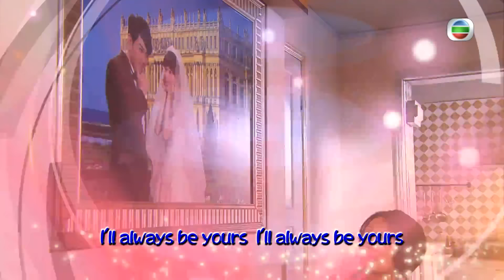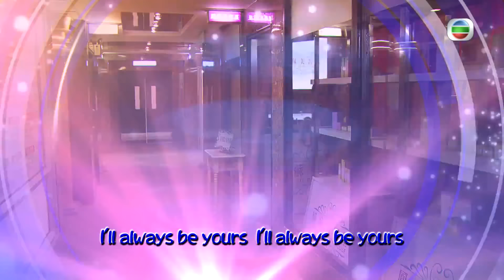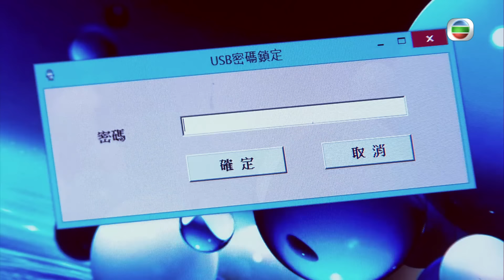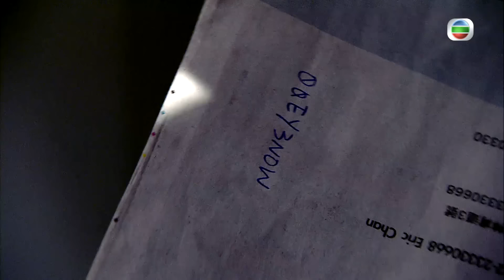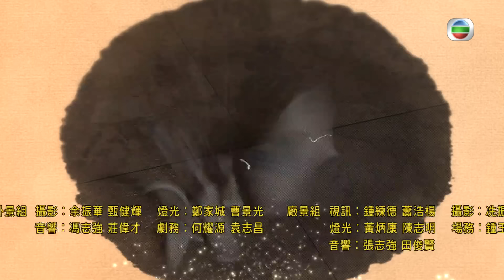TVB時裝喜劇線上看 | 師奶MADAM 17/20 | 李成昌(羅帛)怒斥美蓉 |蕭正楠 |黃翠如 |黃智雯 |粵語中字 |2013 |Madam Cutie On Duty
Madam Cutie On Duty《師奶 Madam》( 蕭正楠、黃翠如、黃智雯、曹永廉、簡慕華、安德尊主演 ): 小時候因貌醜招人笑柄的花蘋(黃翠如)，因一次意外需接受整容，自此她堅信美貌改變人生，長大後投身警隊但依舊愛美如命。一宗賣淫案牽涉到財務公司潛伏屋邨，花蘋被派與同是CID的羅大樹(蕭正楠)假裝夫妻，向一班屋邨師奶埋身套取線索，因而認識「師奶三人組」熊丹丹(黃智雯)、蘇鳳妮(梁嘉琪)和劉憐香(簡慕華)，花蘋為查案被逼放棄一身盛妝華服，勉強投其所好，不知不覺沾染師奶行徑，而羅大樹以水電技工作掩飾，在屋邨得來「渠王」的稱號，引來不少狂風浪蝶，竟令本來鍾情「警草」邢藍(黃子恆)的花蘋起了醋意，他們鬥氣之餘漸生感情，但同時發現師奶三人組形跡可疑，被警方鎖定為可疑人物，一名神秘女子突然出現更令案情大起變化，各人關係更趨複雜.